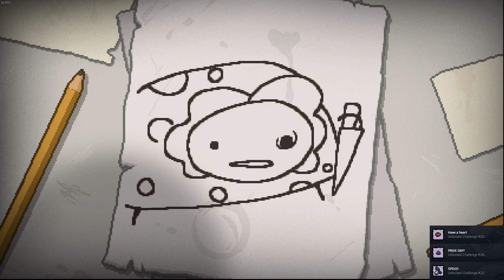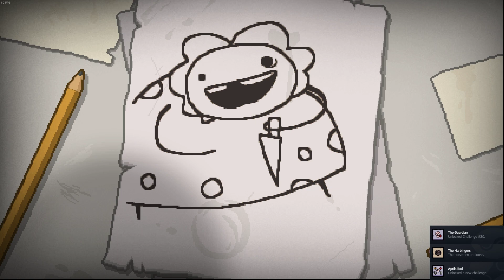First Binding of Issac run.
Bought issac finally after all this time.
Time for real content??